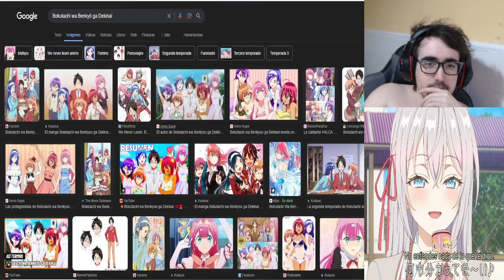EL ANIME DE LA COLEGIALA RUSA ES MUY RUSO - Roshidere 1